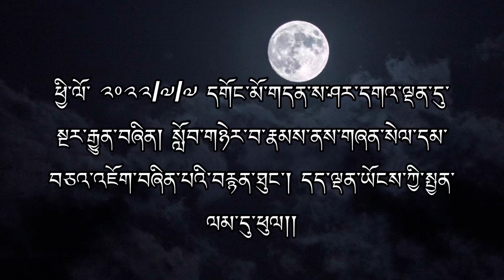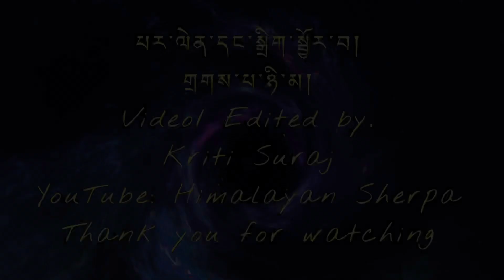Zhensel Damcha གཞན་སེལ་དམ་བཅའ།